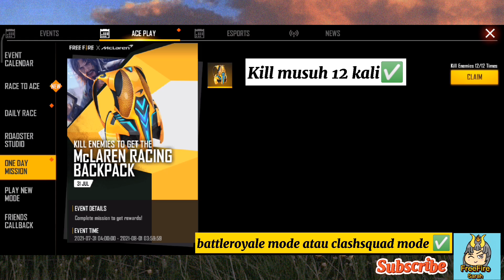item percuma event McLaren⁉️ Claim harini❓~Freefire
Topic: Claim item dari event McLaren✅

Terimakasih sebab singgah ke channel saya,
Semoga dimurahkn rezeki dan sihat selalu❤️.